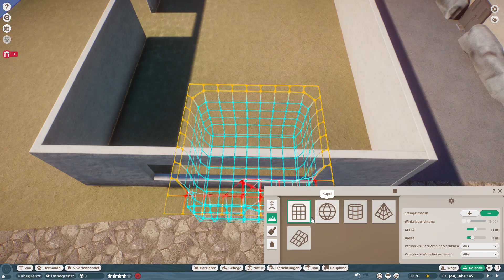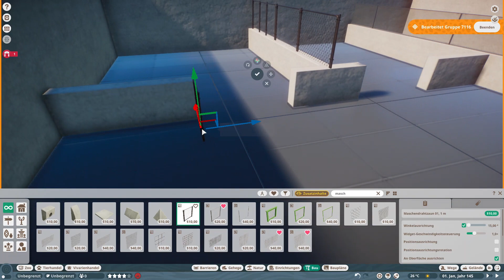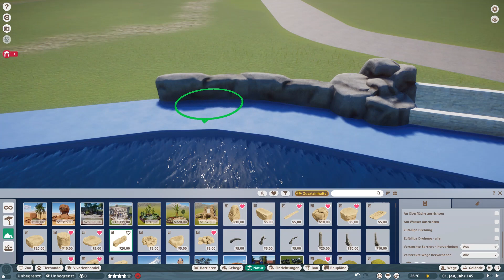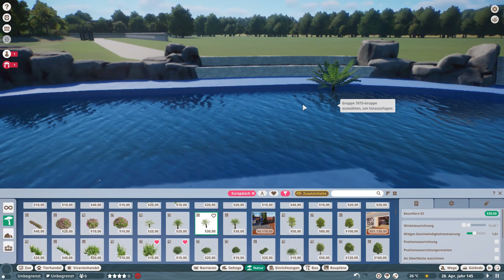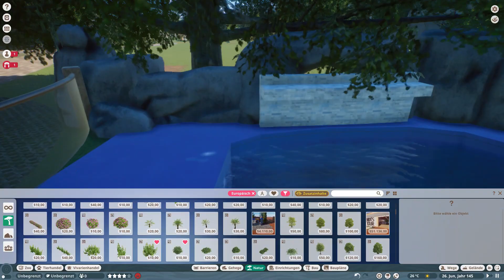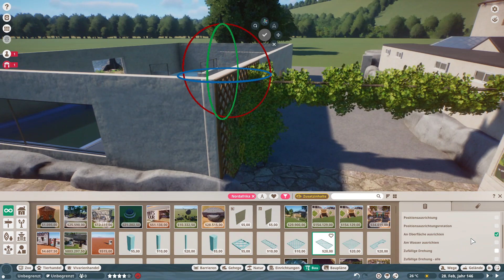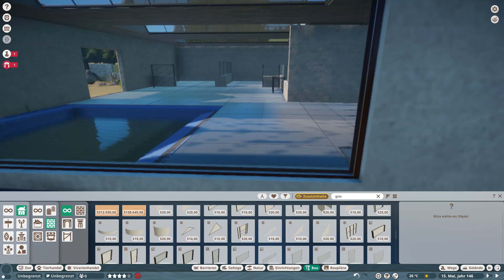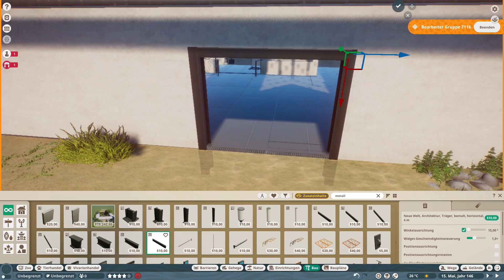Planet Zoo - Zoo am Park - Die Kegelrobbe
Fast identisch zu den Seelöwen, aber hey, so ist das in einem Zoo ja irgendwie auch =)